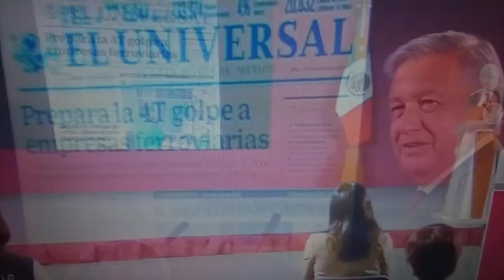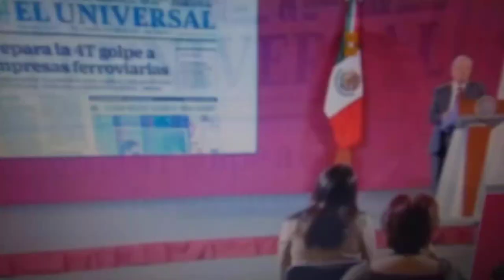Exhibe AMLO Fake News en Conferencia matutina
Este video y su contenido son propiedad de Andrés Manuel López Obrador, de interés y dominio público, por lo que ningún otro particular persona física o moral, YouTube o sus socios comerciales, pueden demandar derechos de autor.